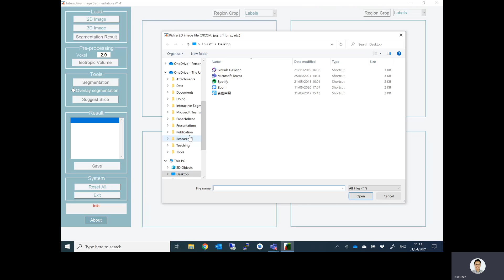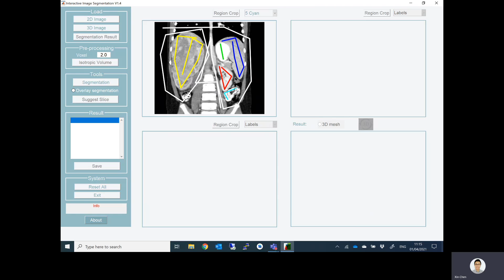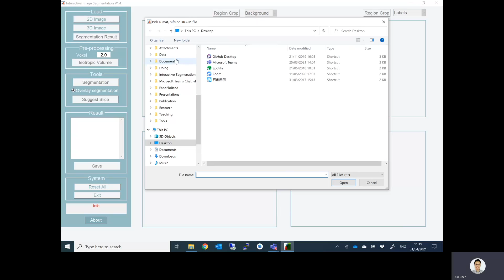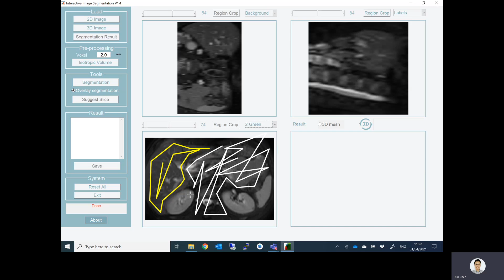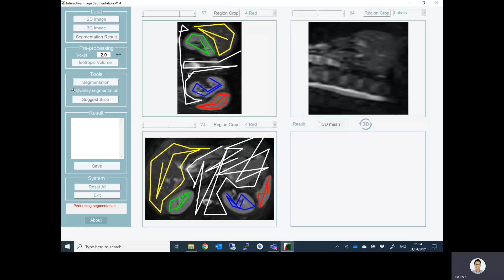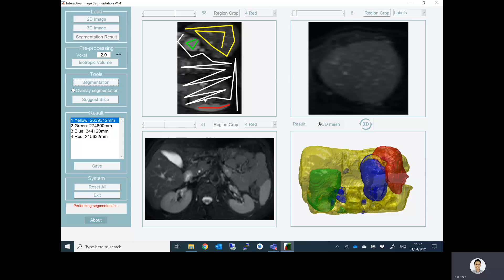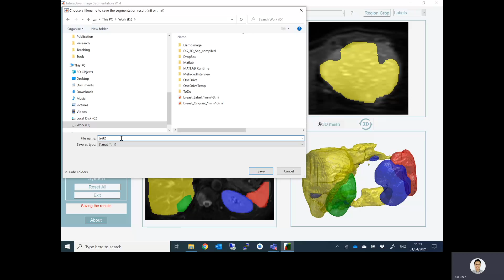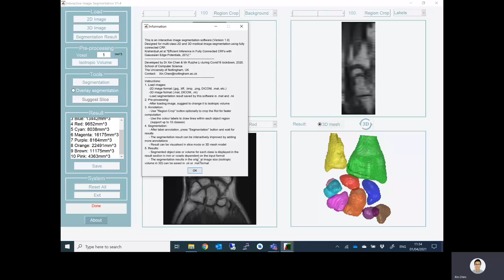2D and 3D Interactive Medical Imaging Segmentation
This video provides a demonstration of how to use our interactive image segmentation tool. It is freely available for research purposes.
Please cite our paper if you found it useful.